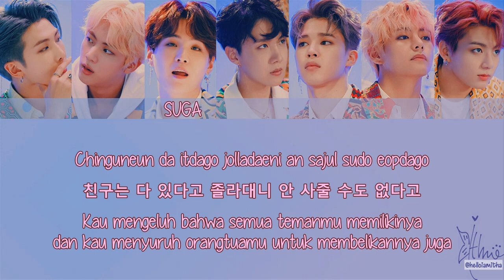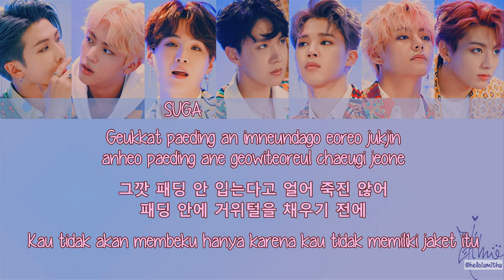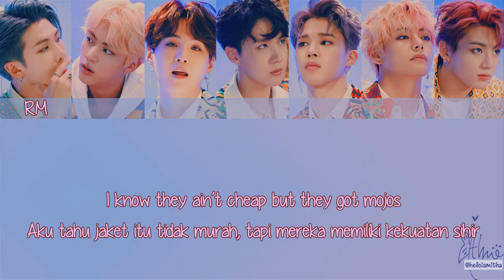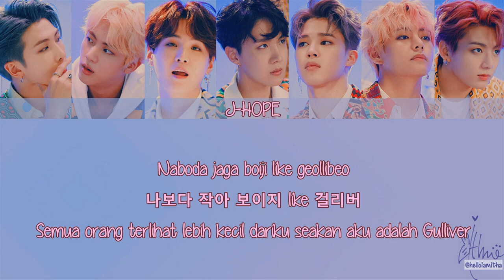BTS (방탄소년단) - SPINE BREAKER (Lirik Terjemahan Indonesia)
Gulliver : Seseorang yang terdampar di negeri kurcaci sehingga dia merasa dirinya yang paling besar dan hebat.

Jaket itu punya kekuatan magic karena jika kita pakai orang-orang akan mau berteman dengan kita.

"Pakaian kotormu" = Pakaian mahal yang kau punya tapi dengan meminta ke orang tua.

Sindirannya keras, bisa googling makna lagunya udah banyak yang buat hehe

Jangan jadi spine breaker ya gengs :D